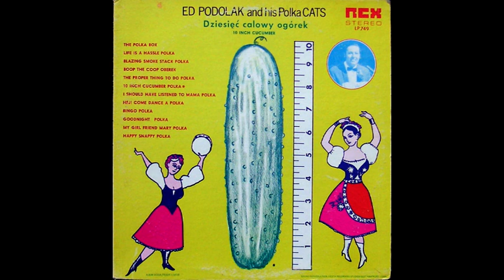Ed Podolak and his Polka Cats - Dziesięć Calowy Ogórek 10 Inch Cucumber, A-side, Rex LP749, cleaned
Ed Podolak and his Polka Cats - Dziesięć Calowy Ogórek (10 Inch Cucumber), A-side, Rex LP749, cleaned and 192Kbps.
A1  The Polka Box
A2  The Life Is A Hassle Polka
A3  Blazing Smoke Stack Polka
A4  Boop The Coop Oberek
A5  The Proper Thing To Do Polka
A6  10 Inch Cucumber Polka
B1  I Should Have Listened To Mama Polka
B2  Hej! Come Dance A Polka
B3  Bingo Polka
B4  Goodnight Polka
B5  My Girlfriend Mary Polka
B6  Happy Snappy Polka